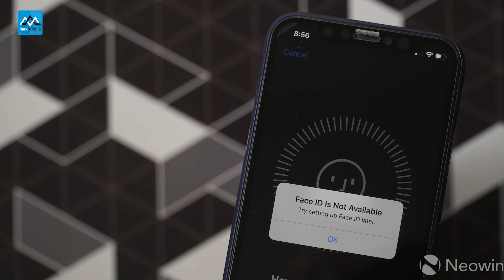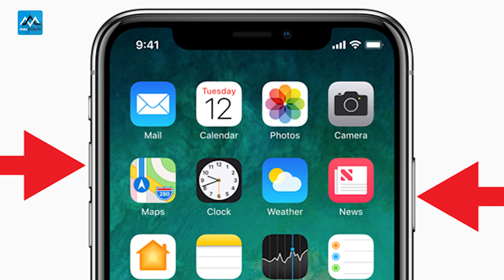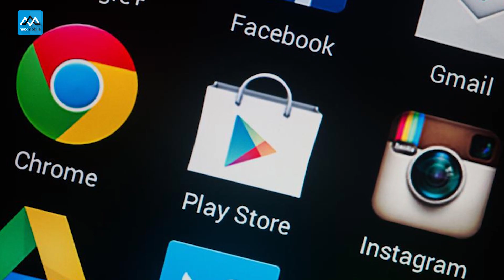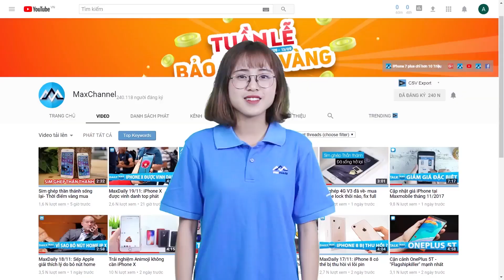MaxDaily 05/12: Face ID "đột tử" trên iOS 11.2, điện thoại không viền 2 triệu, Nokia 9 sắp ra mắt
MaxDaily 05/12
iPhone X gặp lỗi “chết người” khi cập nhật iOS 11.2
Xiaomi sắp ra điện thoại Redmi 5 Plus “không viền” giá 2.5 triệu
Nokia ra tới 2 smartphone cao cấp vào tháng sau
Mời các bạn tham khảo iPhone 7 Plus giá rẻ tại địa chỉ
⛔ Mua hàng tại MaxMobile có gì đặt biệt